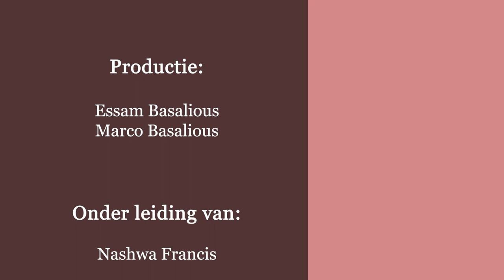الصوم في حياة شخصيات كتابية - الصوم و التجلي - موسي و ايليا